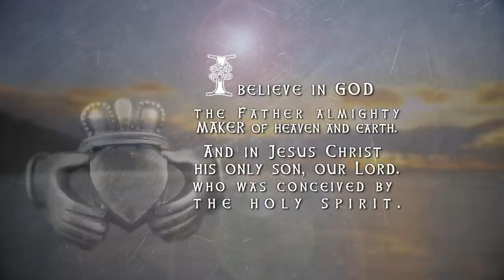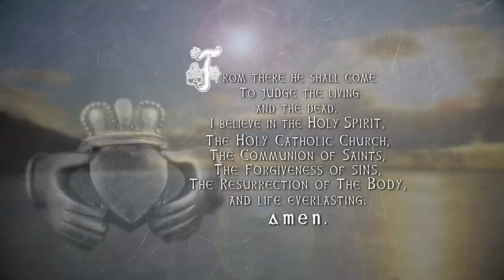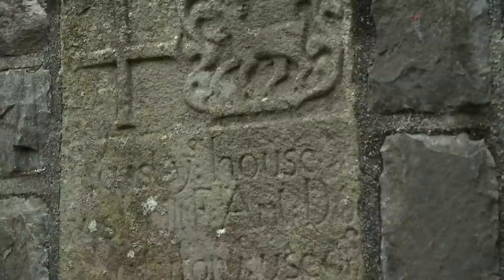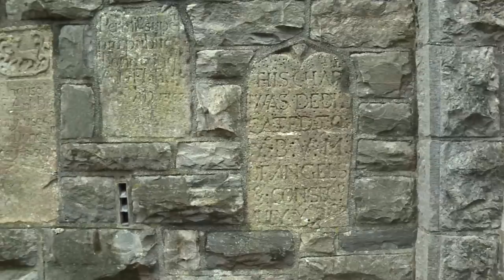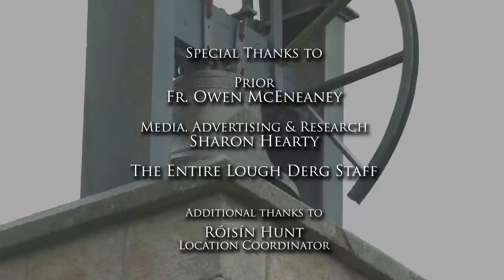Glorious Mysteries of the Rosary | Lough Derg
Father Robert Reed prays the Glorious Mysteries of the Rosary from beautiful Ireland, at Lough Derg in the Shannon River Basin.

The Glorious Mysteries:
1) The Resurrection
2) The Ascension
3) The Descent of the Holy Spirit
4) The Assumption
5) The Crowning of Our Lady Queen of Heaven

It is suggested that the Glorious Mysteries be prayed on Sunday and Wednesday.